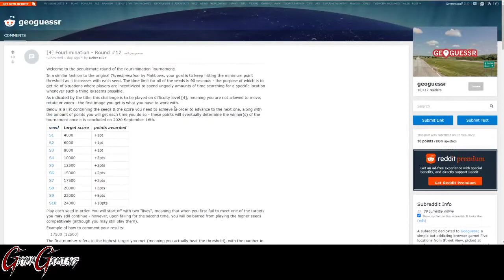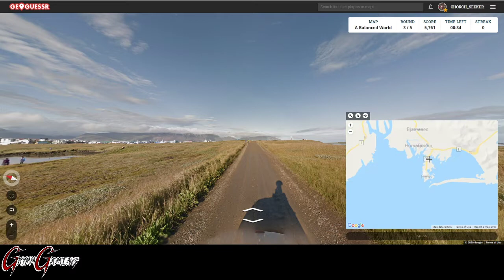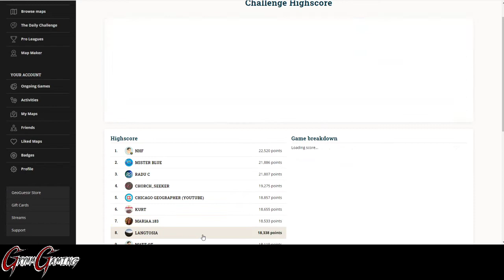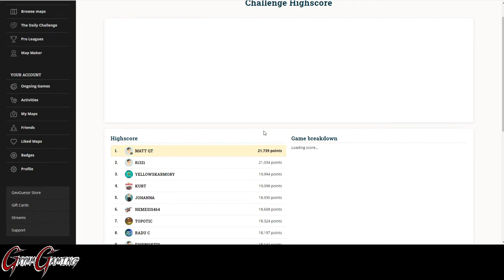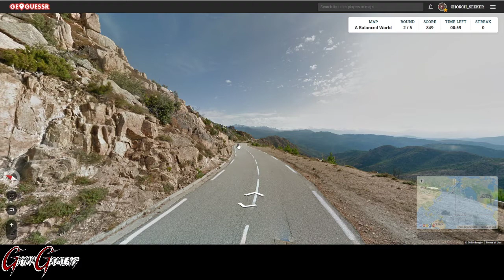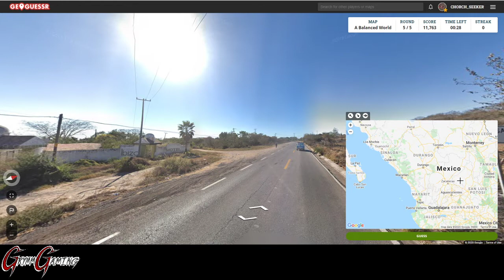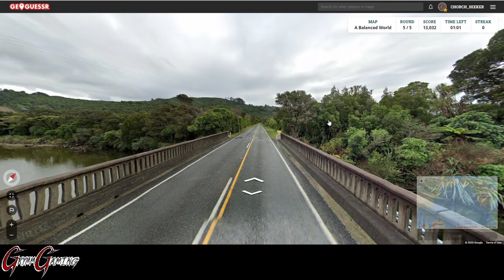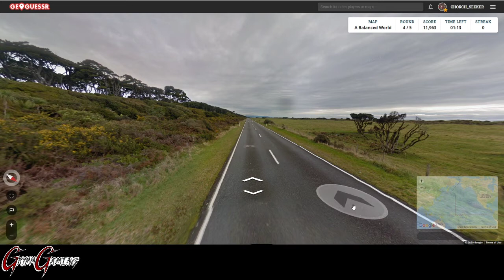GeoGuessr Fourlimination #12 (Part 1)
This is part 1 of my attempt at the Fourlimination #12 listed on the GeoGuessr subreddit.  Currently managing to keep my lives intact, but I'm only through the first 5 rounds (12500 point threshold).